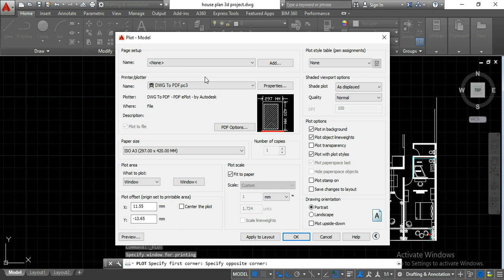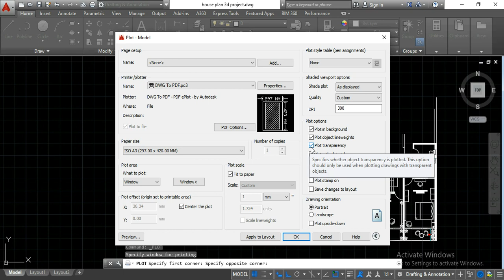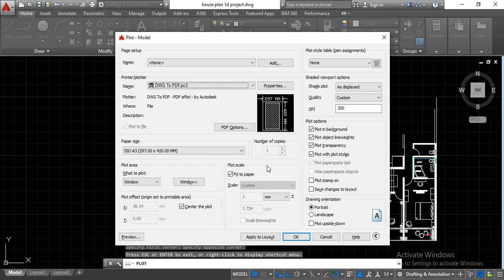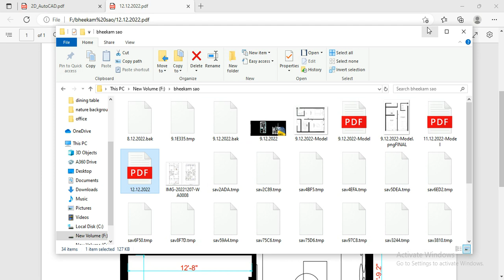Plotting and Printing in AutoCAD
Facebook / Instagram : Aartigallery Learnings

Our Video Training DVD's on Amazon.in -

aartigallery AutoCAD Interior 3D Video Tutorial (30 days Training session) in Hindi

aartigallery AutoCAD 3D Elevation Master Video Tutorial DVD (15 days Training session) in Hindi

Auto CAD Rendering Tips Video Tutorial DVD by aartigallery in hindi

aartigallery AutoCAD Modular Kitchen Expert video tutorial

Auto CAD Civil Engineering Video Tutorial DVD by aartigallery in Hindi

AutoCAD 2D Fundamental Video Tutorial DVD by aartigallery in Hindi